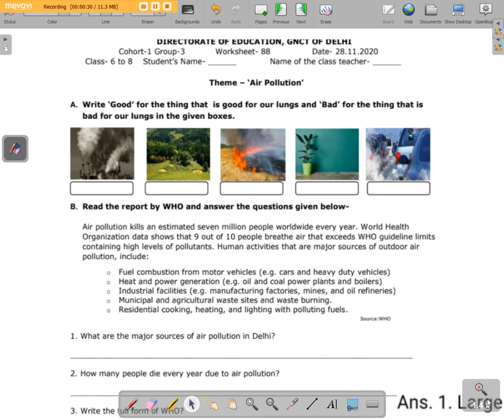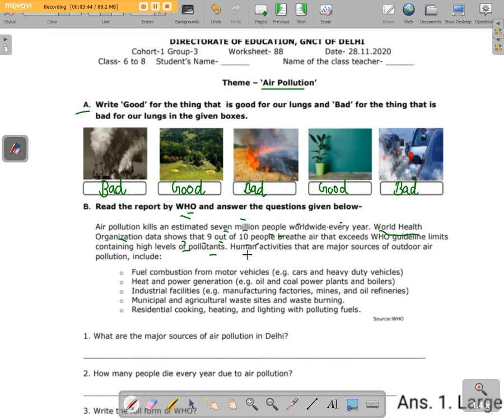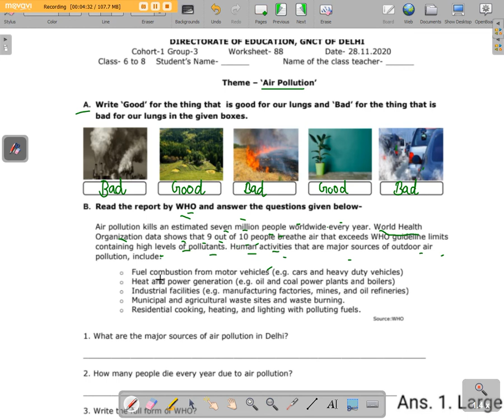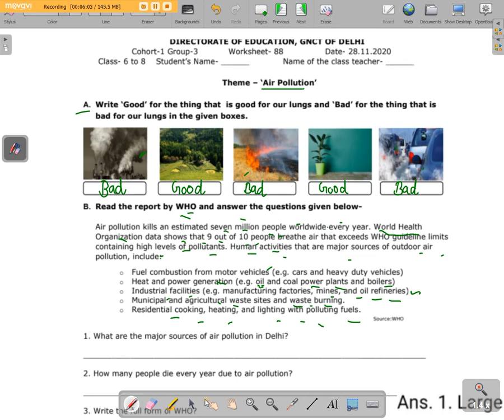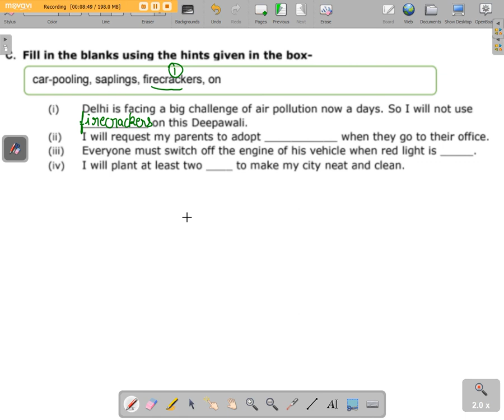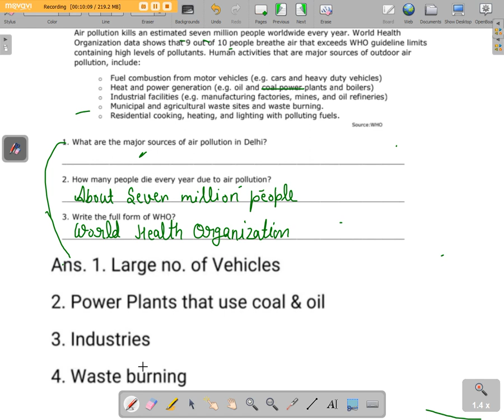worksheet no 88 class 6 to 8 Date 28/11/2020 class 6,7,8